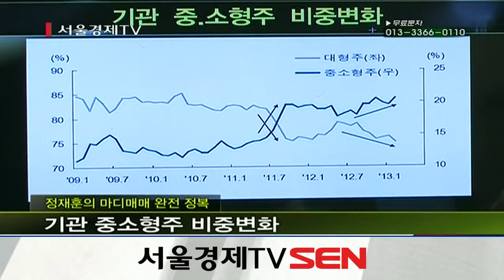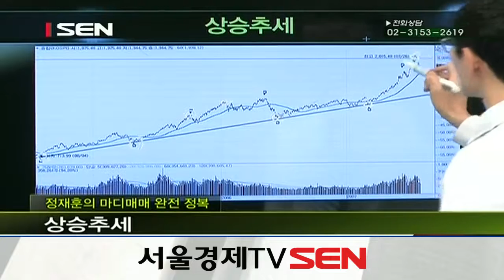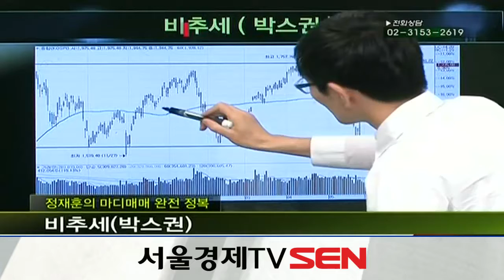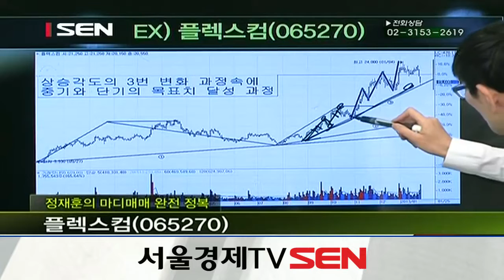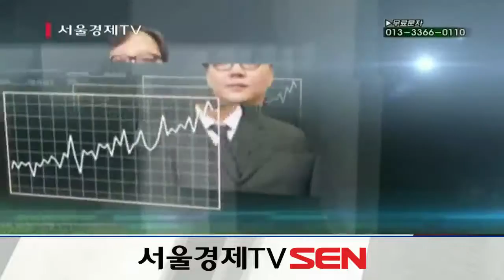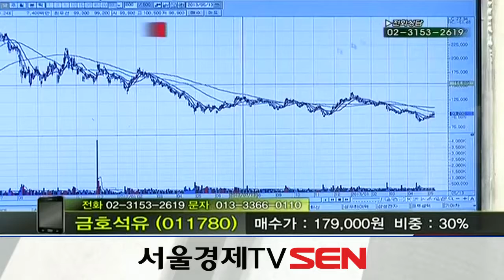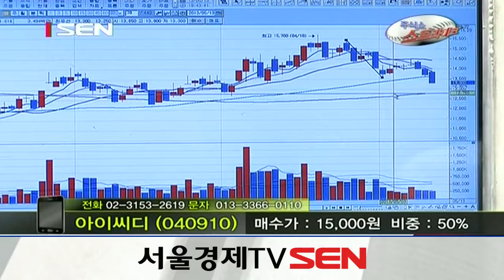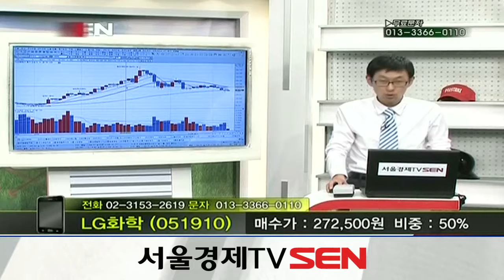20130513_주식쇼 스트라이크_152회